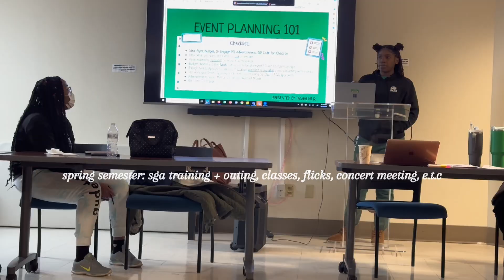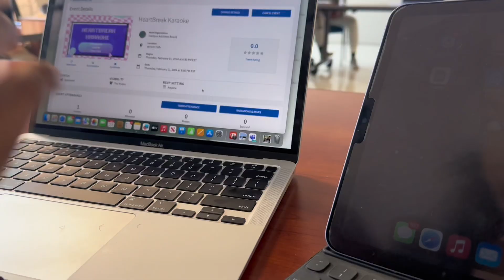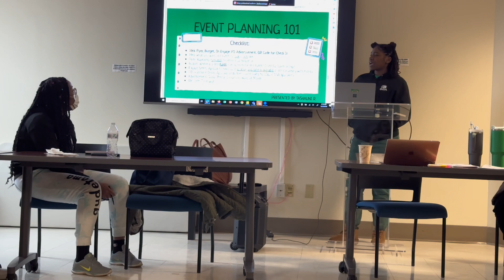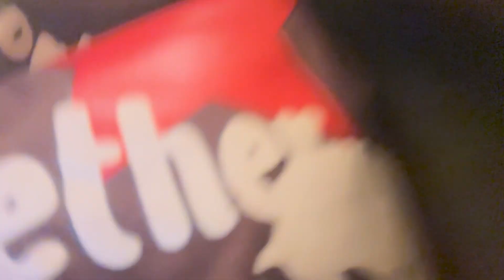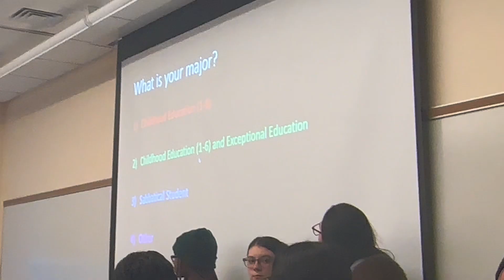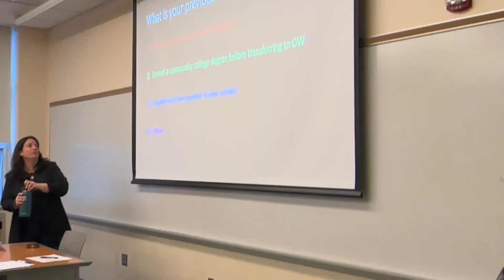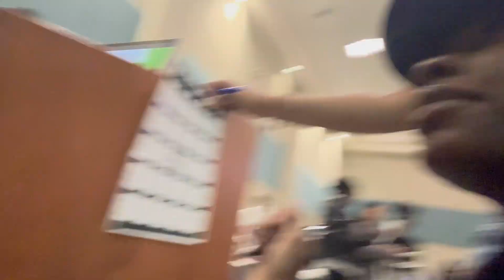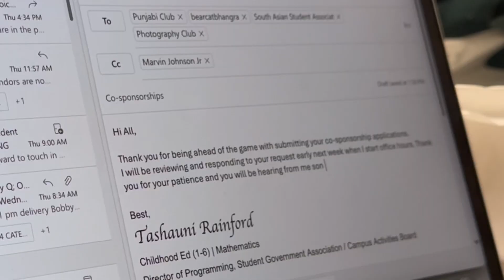COLLEGE VLOG: junior szn | spring semester’24, new classes, trainings, work, etc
”Therefore do not worry about tomorrow, for tomorrow will worry about its own things. Sufficient for the day is its own trouble.“
‭‭Matthew‬ ‭6‬:‭34‬

hay yall, todays vlog is the start of the spring semester ‘24 of my junior year and I decided to give yall a glimpse.

SOCIALS :

other Tiktok: .tashauni

Hair TikTok: 2puffaholic

sub count : 534
mini sub goal : 750
real sub goal : 1K

FAQ:
name : TASHAUNI (tuh-sha-knee)
age : 20
camera : iPhone 14

college vlog
back to school
education major